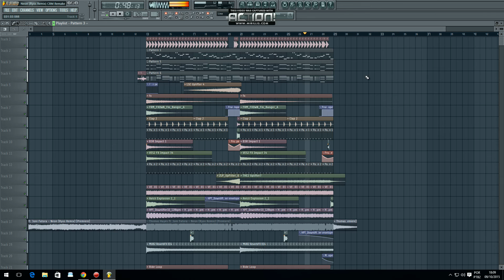Thomas Hayes ft. Joni Fatora - Neon (Ryos Remix) CBM Remake Free FLP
Hi guys, today I bring to you my remake remix of the song 'Neon' of Ryos, is not perfect but it was my best. Please read all description !

You need to have these plugins

Sylenth 1
A.N.A
Nexus
Sausage Fattener
FabFilter Pro-C
Kickstar
Dblue Glitch v1.3